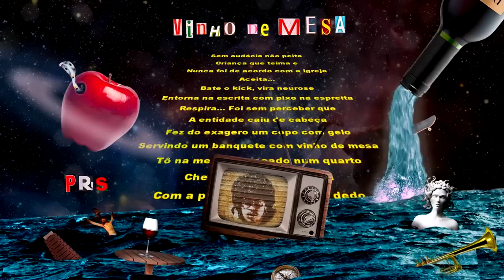G.A x Ajota | SEGUNDA FASE | 162ª Batalha da Aldeia | Barueri | SP